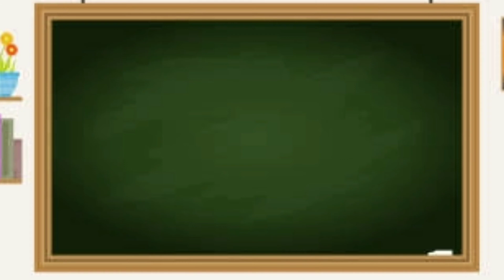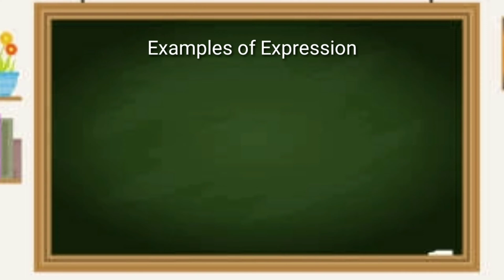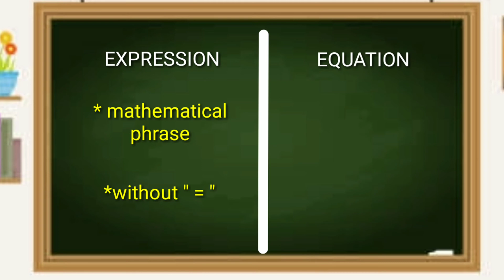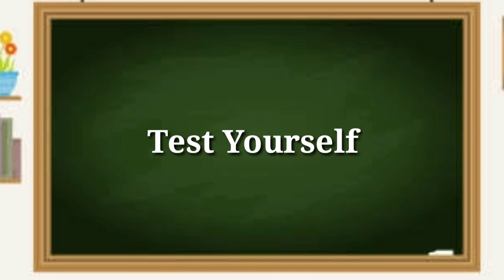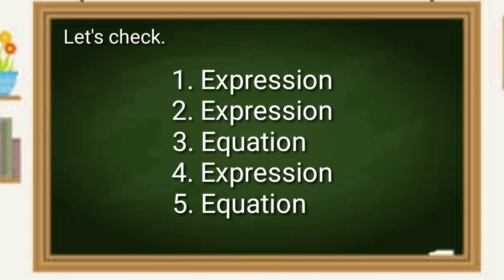Differentiating Expressions From Equation